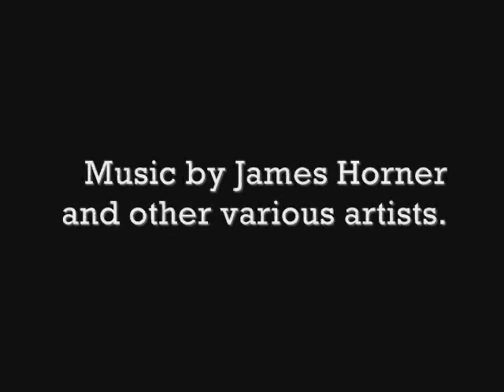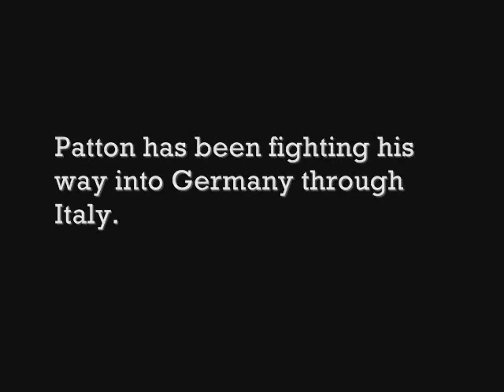The Bridge (1/2)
A Thrilling and Shaking war film about a what is supposed to be a rountine mission but turns deadly quickly.